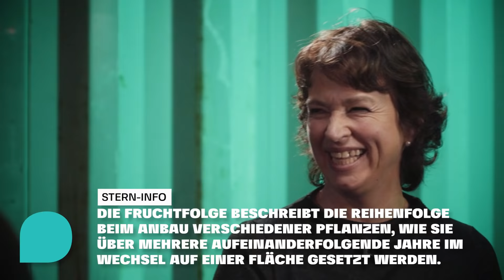Bio-Bäuerin vs. Massentierhalter: Ist unser Fleisch zu billig? | DISKUTHEK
Ist Massentierhaltung besser als ihr Ruf? Und brauchen wir mehr Bio-Bauern? Darüber diskutieren in der DISKUTHEK Bio-Bäuerin und Grünen-Politikerin Gisela Sengl und der konventionelle Landwirt und CDU-Mitglied Bernhard Barkmann, der einen Bauernhof mit 1500 Schweinen betreibt. Barkmann bezeichnet sich selbst als „kleinbäuerlicher Massentierhalter“.

Einig sind sich die beiden Bauern nur in wenigen Fragen. Dass ein Hof mit vielen Tieren nicht automatisch schlecht für das Tierwohl sein muss, zum Beispiel. Und dass deswegen der Begriff „Massentierhaltung“ für sie nichts als ein politischer Kampfbegriff ist. Aber während sich Landwirt Barkmann freut, dass die Chinesen so gerne Schwein essen und deswegen derzeit die deutschen Exporte nach Asien boomen, bezeichnet Gisela Sengl diese globalisierte Fleischindustrie als „perverses System“. Lebensmittel sollten ihrer Ansicht nach immer regional erzeugt und gegessen werden. Auf ihrem Bio-Hof betreibt sie zum Beispiel Ackerbau nach Demeter-Standards, die als besonders streng gelten. Sie fordert, dass die deutsche Gesellschaft weg muss vom hohen Fleischkonsum. 60 Kilogramm pro Jahr isst ein Deutscher etwa – und das obwohl Ernährungsexperten eigentlich nur die Hälfte als empfehlenswert einstufen.

Die Landwirtschaft erzeuge, was die Menschen essen wollen – das sei nun mal die Realität, sagt Barkmann dagegen. Die Massentierhaltung sei außerdem besser als ihr Ruf, so der Bauer. Auch die konventionelle Landwirtschaft müsse sich an strenge Regeln halten und produziere sichere Lebensmittel. Er selbst setzt auch das umstrittene Pflanzenschutzmittel Glyphosat ein – und er glaubt, dass es noch so lange zugelassen bleiben muss, bis es einen gleichwertigen Ersatz gebe.

Zu den DISKUTHEK-Gästen:
Gisela Sengl ist Bio-Bäuerin im bayerischen Sondermoning. Sie bewirtschaftet ihren Hof gemeinsam mit ihrem Mann nach den besonders strengen Demeter-Standards. Sie sitzt für die Grünen im bayerischen Landtag und ist agrarpolitische Sprecherin der Grünen in Bayern.

Bernhard Barkmann ist konventioneller Landwirt im Emsland. Er hält auf seinem Hof 1500 Schweine und nennt sich selbst „kleinbäuerlicher Massentierhalter“. Er schreibt auf blogagrar.de über Landwirtschaft und ist CDU-Mitglied.

Was denkst du über das Thema? Schreib’s unten in die Kommentare!

Hier findet ihr die Timecodes zu unseren Statements:
01:18 – Statement 1: Wir brauchen mehr Bio-Bauern.
13:11 – Statement 2: Massentierhaltung ist besser als ihr Ruf.
23:05 – Statement 3: Bio ist Luxus für Reiche.

Die DISKUTHEK gibt es jetzt auch als Podcast. Hier könnt ihr sie hören:

Moderation: Melanie Stein
Leitende Redakteurin: Karin Stawski
Redaktion:  Svenja Napp, Melanie Stein
Redaktionelle Mitarbeit: Wyn Matthiesen
Kamera:  Maxime Billon, Steven Montero, Amin Motalebzadeh, Edgars Noskovs
Schnitt und Grafiken: Edgars Noskovs
Grafisches Konzept: Vladislav Estrin, Edgars Noskovs
Regie: Hendrik Holdmann
Ressortleitung stern-Video: Hendrik Holdmann
Projektleitung: Katharina Grevenhorst
Produktionsleitung, Aufnahmeleitung: Christoph von Gülich
Faktencheck: Hildegard Frilling